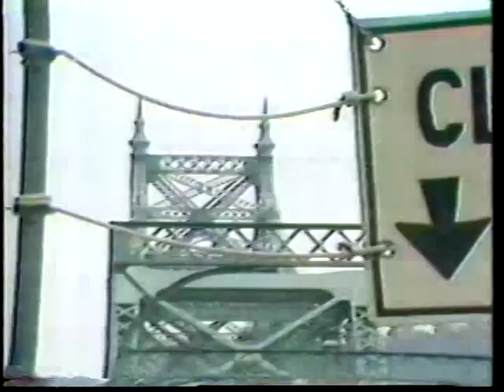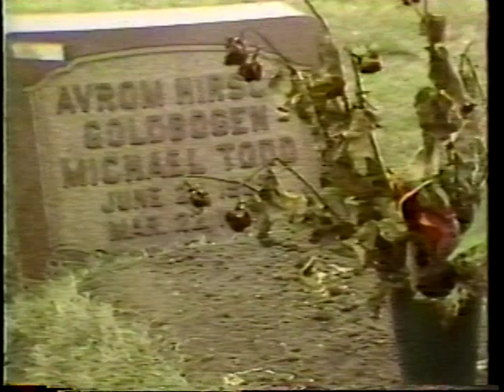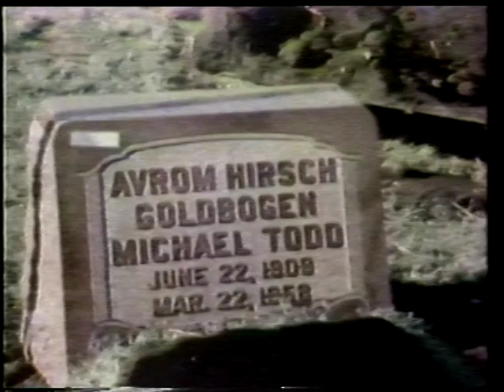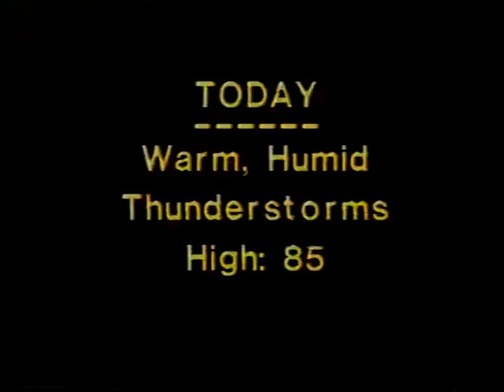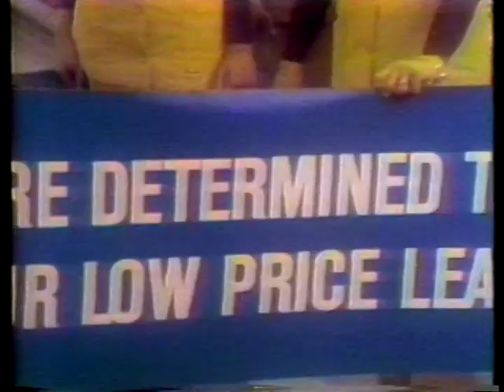KDKA News (June 28, 1977, KDKA)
KDKA news with Eleanor Schano.  From June 28, 1977.